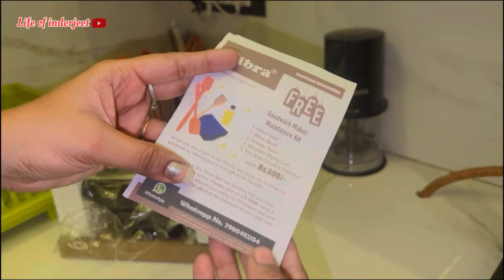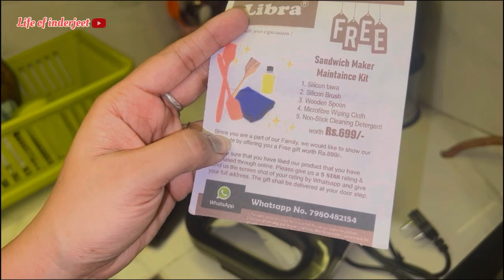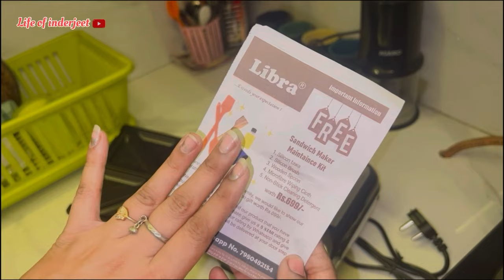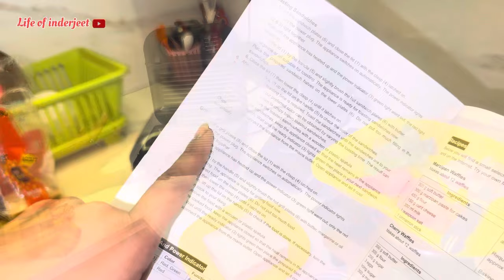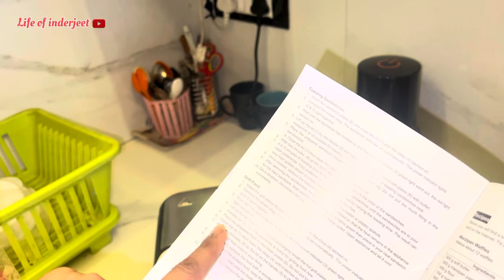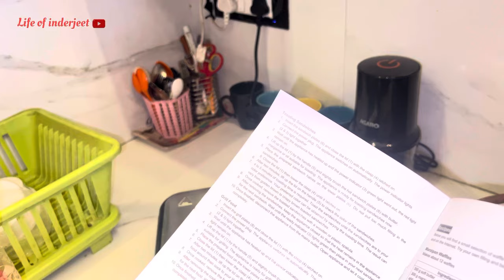Dekho meri kitchen ki ek aur new cheez aa gai📦 Mere liye ab🥪breakfast bnana hua bahut hi easy🧇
Please full watch my every vlog & Do 💙like💜share💛comment💚

It's cost nothing BUT means alot to me 🌝